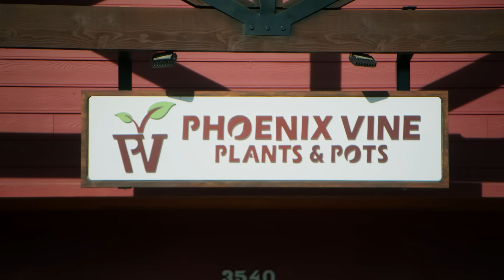SNEAK PEEK: Bronwyn Newport's Husband Isn't Happy With Her Behavior | RHOSLC (S5 E10) | Bravo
While Lisa Barlow catches Heather Gay up on the drama from the Palm Springs trip, Bronwyn Newport and her husband have a tense conversation that leaves Bronwyn in tears. The Real Housewives of Salt Lake City Season 5 Episode 10. Watch new episodes of The Real Housewives of Salt Lake City, Wednesdays at 8/7c on Bravo and stream next day on Peacock.

About The Real Housewives of Salt Lake City:
Lisa Barlow enters the season with strong bonds, but her friendships quickly flip on their head. Meredith and Leisa promise to have each other's backs, but her relationship with Whitney is permanently threatened after Whitney makes a series of hurtful remarks about Lisa’s status as the group’s villain.

Mary Cosby is back full time with her fiery remarks and 2003 Dom Perignon. Mary re-immerses herself in the group, making amends with Whitney and Heather after her name calling, and a deep and unexpected friendship develops with Angie. Although she has a new ally and confidant, Mary and Meredith’s longstanding friendship is on thin ice as they struggle to see eye-to-eye.

Heather Gay is a ride-or-die girl with a new, unexpected allegiance to Lisa. Heather introduces her friend Britani to the group, but when Britani repeatedly puts her foot in her mouth, Heather can’t continue to defend her.

Back with props and larger-than-life sunglasses, Angie Katsanevas and husband Shawn put last year’s rumors and nastiness behind them as they celebrate their 25th wedding anniversary. She and Mary are thick as thieves, but her friendship with Lisa is unstable as the two go head-to-head over how good a friend they’ve been to one another.

Meredith Marks is excited to celebrate and reaffirm her Jewish faith by having a bat mitzvah, ultimately bringing her and Seth closer together. When Meredith repeats something she heard about Whitney’s business, the game of telephone lands her in hot water.

Whitney Rose finds herself at odds with many of the women. When harmful rumors about her jewelry line circle the group, she confronts the women to find the source. Whitney introduces the women to her friend Meili, who quickly gets thrown into the fire when Lisa shares a rumor about her shopping habits.

Bronwyn Newport is passionate about couture, art and a first-class lifestyle. Raised Mormon, Bronwyn was excommunicated from the church when she got pregnant while attending BYU. Although she and Lisa have been friends over the years, she quickly learns that her old friend may not support her in the way she wants

“The Real Housewives of Salt Lake City” is produced by Shed Media (a division of Warner Bros. Unscripted Television) with Lisa Shannon, Dan Peirson, Lori Gordon and Tamara Blaich serving as executive producers. Andy Cohen also serves as an executive producer.

Cast:
Lisa Barlow
Heather Gay
Meredith Marks
Whitney Rose
Angie Katsanevas
Mary Cosby
Bronwyn Newport
Meili Workman
Britani Bateman